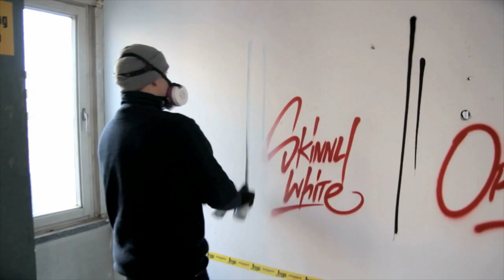Loopcolors Germany Captest - 2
Wir haben unsere Loop mit verschiedenen Caps getestet. Die Sprühdose lässt sich perfekt für Dünne und Saubere, als auch sehr breite Striche nutzen. Hier seht Ihr das Ergebnis mit Soft-, Needle-, Calligraphy- und Transversal Caps.